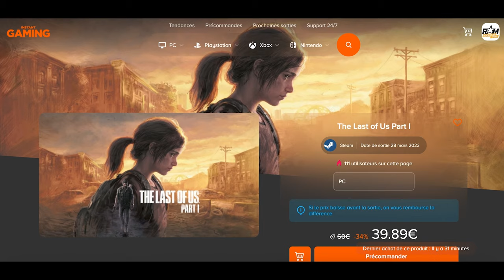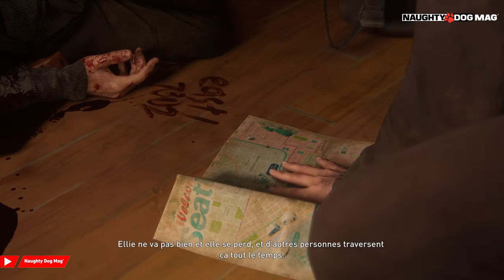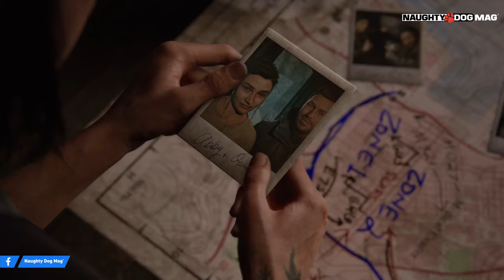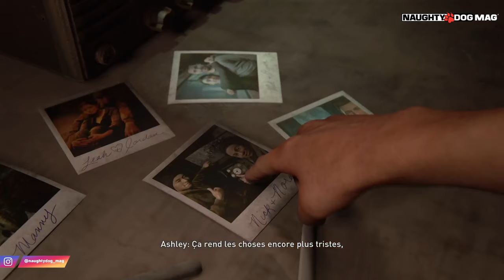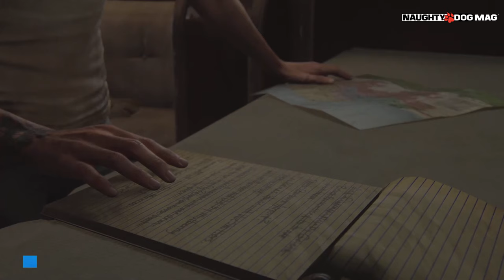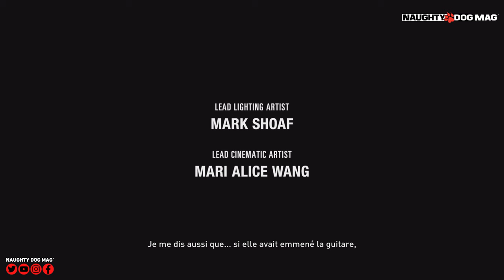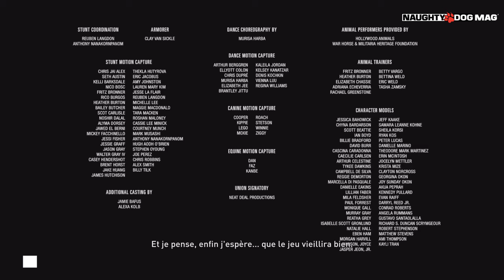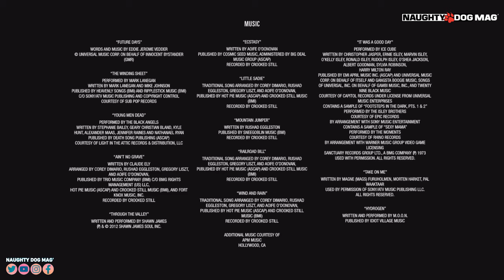THE LAST OF US PART.II : LES COMMENTAIRES AUDIO POUR TOUT SAVOIR SUR LE JEU (VOSTFR)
Découvrez dès maintenant tous les commentaires audio lors des cinématiques de The Last Of Us Part.II Remastered avec les anecdotes et détails de Neil Druckmann, Halley Gross, Troy Baker, Ashley Johson, Laura Bailey ou encore Shannon Woodward.

SOMMAIRE :
00:00 - Partenariat Instant-Gaming
00:55 - Générique
01:04 - Intro
01:27 - Jackson
46:25 - Seattle, Jour 01 (Ellie)
01:05:46 - L’Anniversaire (Flashback 01)
01:11:23 - Seattle, Jour 02 (Ellie)
01:18:32 - La patrouille (Flashback 02)
01:24:39 - Seattle, Jour 02 (Ellie)
01:26:36 - Seattle, Jour 03 (Ellie)
01:39:22 - Le Parc (Flashback 03)
01:47:12 - Seattle, Jour 01 (Abby)
01:58:17 - Le date à l’aquarium (Flashback 04)
02:04:25 - La piste de Jackson (Flashback 05)
02:08:32 - Seattle, Jour 01 (Abby)
02:21:17 - Seattle, Jour 02 (Abby)
02:36:36 - Seattle, Jour 03 (Abby)
03:00:15 - La Ferme
03:12:32 - Santa Barbara
03:30:27 - Retour à la Ferme